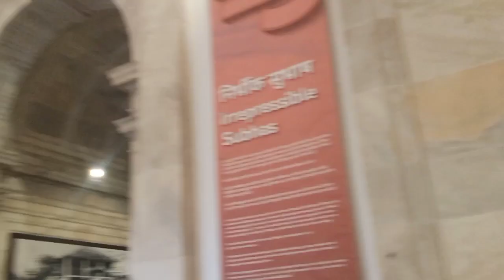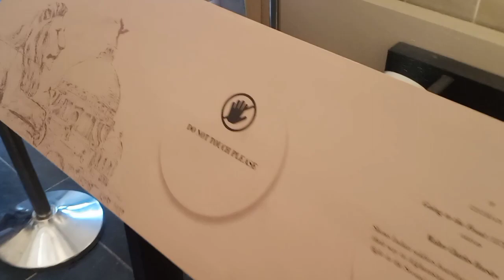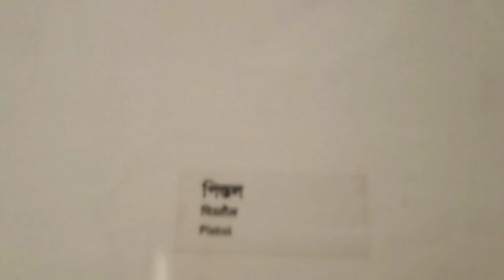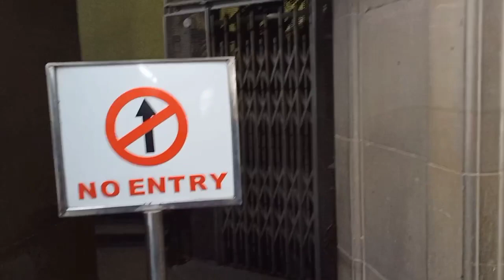ভিক্টোরিয়া মেমোরিয়াল 2023 .. ভিক্টোরিয়া মেমোরিয়াল কলকাতা.. Victoria Memorial Kolkata। Victoria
ভিক্টোরিয়া মেমোরিয়াল টিকিট __ ৩০ টাকা
Victoria Memorial ticket __30 rupees

 2023 .. ভিক্টোরিয়া মেমোরিয়াল কলকাতা.. victoria memorial kolkata। victoria